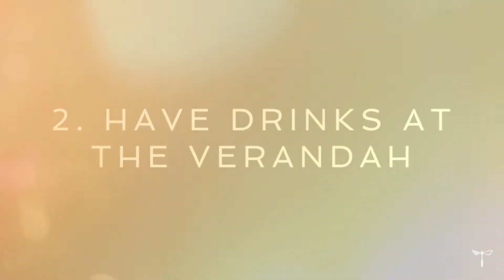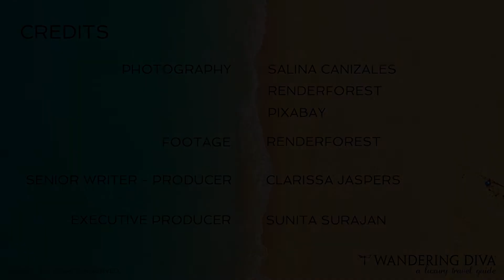S01 E10 JAIPUR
Featuring 5 curated experiences for busy, sophisticated, jet-set travelers with an uncompromising quest to indulge in the very best.

Discover world-class accommodations, fine restaurants, swanky bars, cultural landmarks, and noteworthy activities, in under 2 minutes.